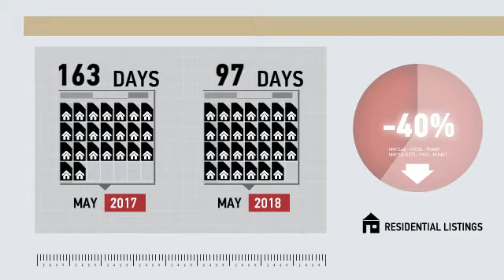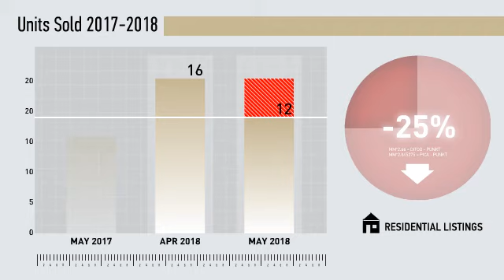Shelton Condos,CT, Real Estate Market Update from Higgins Group,June, 2018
Higgins Group Video Update recapping market activity within Shelton Condos, CT, during the month of June, 2018